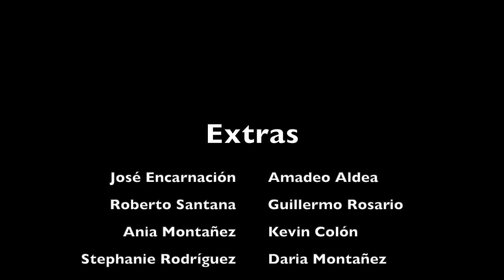En Foco (Cortometraje) Film Minute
Todos tenemos nuestro "spotlight", solo falta acercarnos a el.

Participación en el Festival de Cortos FilmMinute, 2018.

¡Qué lo disfruten!